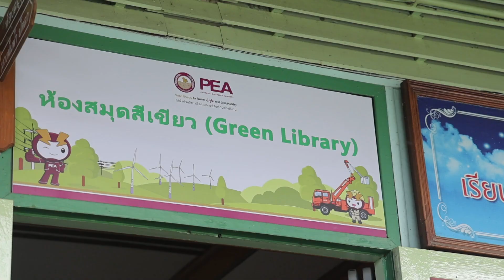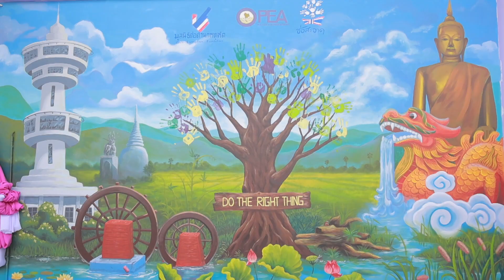PEA ส่งมอบโครงการช่อสะอาดชุมชนบ้านโคกหม้อ จ.สุพรรณบุรี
การไฟฟ้าส่วนภูมิภาค (PEA) เปิดโครงการห้องสมุดสีเขียว หรือ Green Library ณ โรงเรียนวัดมเหยงคณ์ ต.ท่าระหัด อ.เมืองสุพรรณบุรี จ.สุพรรณบุรี พร้อมส่งมอบคอมพิวเตอร์และหนังสือต่างๆ ให้กับห้องสมุด เพื่อส่งเสริมและสนับสนุนให้นักเรียนทุกระดับชั้นมีนิสัยรักการอ่าน  ช่วยเพิ่มทักษะและองค์ความรู้ในระดับที่สูงขึ้นต่อไป

นอกจากนี้ ยังเปิดโครงการ PEA หมู่บ้านช่อสะอาด เพื่อรณรงค์และปลุกจิตสำนึกให้กับเด็ก เยาวชน ประชาชน พนักงาน และลูกจ้าง PEA ทุกเขตพื้นที่ให้บริการทั่วประเทศ ร่วมกันต่อต้านการทุจริตคอร์รัปชัน พร้อมทั้งน้อมนำหลักเศรษฐกิจพอเพียง มาใช้ในการดำรงชีวิต